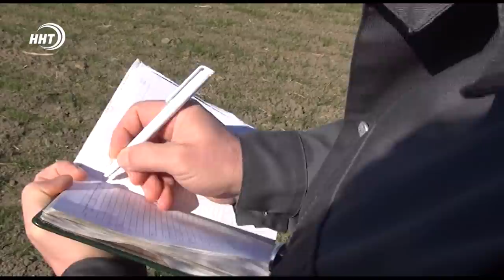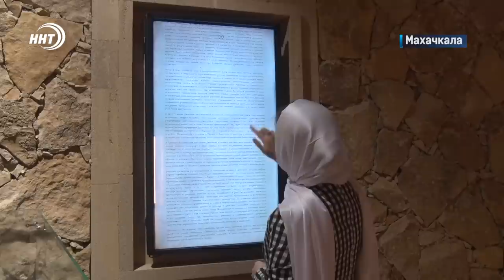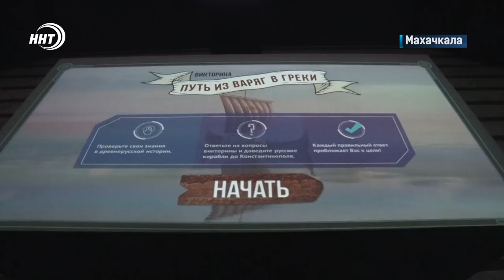Новости Дагестана за 19.10.2022 год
Сам себя обезоружил. Житель Ботлихского района сдал в полицию целый арсенал боеприпасов.
Сады вместо гор мусора. Россельхознадзор добился ликвидации 27 свалок в Дагестане.
В домах потеплеет раньше обычного. В Махачкале отопительный сезон начат досрочно.
Первый юбилей мультимедийного музея. Исторический парк «Россия – моя история» отмечает сегодня 5-тилетие.